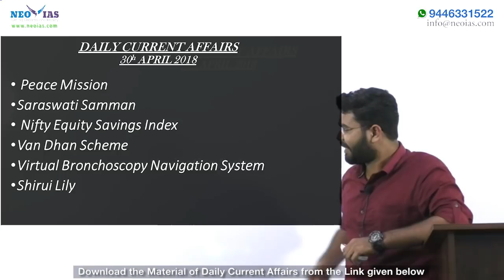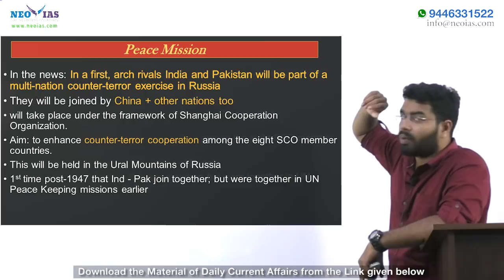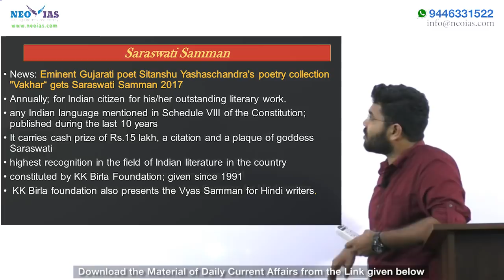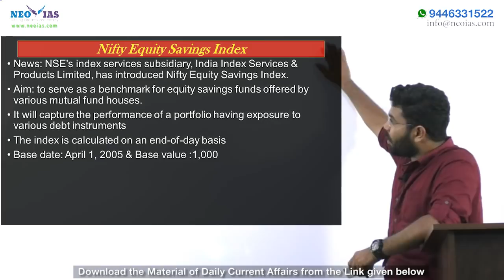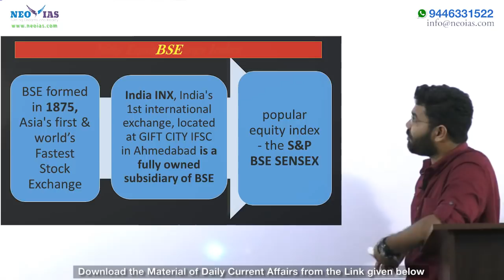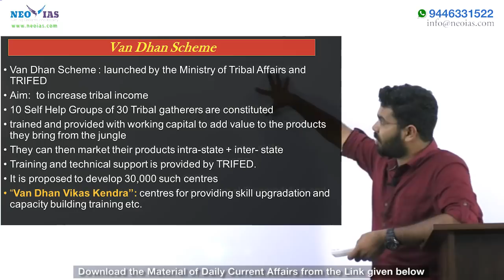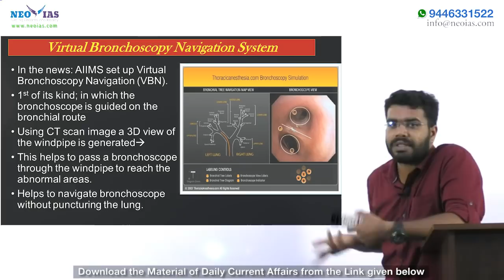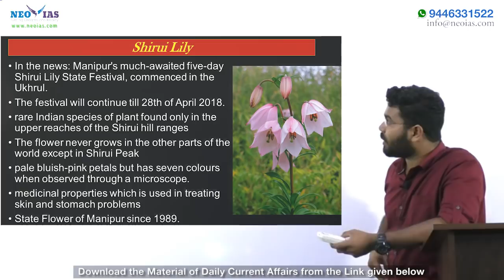Daily Current Affairs | 30th April 2018 | UPSC PRELIMS 2018 | EKAM IAS